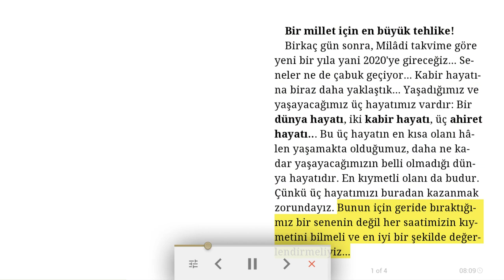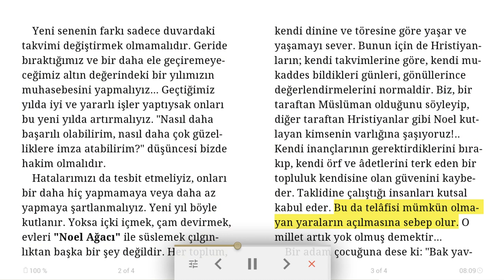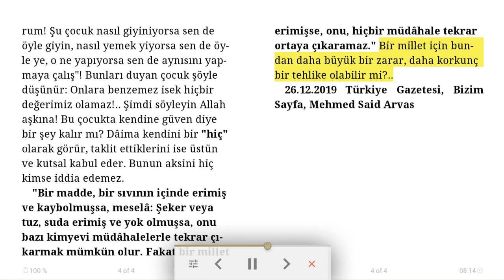Bir millet için en büyük tehlike! - Dini sesli makale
Birkaç gün sonra, Milâdi takvime göre yeni bir yıla yani 2020'ye gireceğiz... Seneler ne de çabuk geçiyor... Kabir hayatına biraz daha yaklaştık... Yaşadığımız ve yaşayacağımız üç hayatımız vardır: Bir dünya hayatı, iki kabir hayatı, üç ahiret hayatı... Bu üç hayatın en kısa olanı hâlen yaşamakta olduğumuz, daha ne kadar yaşayacağımızın belli olmadığı dünya hayatıdır. En kıymetli olanı da budur. Çünkü üç hayatımızı buradan kazanmak zorundayız. Bunun için geride bıraktığımız bir senenin değil her saatimizin kıymetini bilmeli ve en iyi bir şekilde değerlendirmeliyiz...
Yeni senenin farkı sadece duvardaki takvimi değiştirmek olmamalıdır. Geride bıraktığımız ve bir daha ele geçiremeyeceğimiz altın değerindeki bir yılımızın muhasebesini yapmalıyız... Geçtiğimiz yılda iyi ve yararlı işler yaptıysak onları bu yeni yılda artırmalıyız. "Nasıl daha başarılı olabilirim, nasıl daha çok güzelliklere imza atabilirim?" düşüncesi bizde hakim olmalıdır.
Hatalarımızı da tesbit etmeliyiz, onları bir daha hiç yapmamaya veya daha az yapmaya şartlanmalıyız. Yeni yıl böyle kutlanır. Yoksa içki içmek, çam devirmek, evleri "Noel Ağacı" ile süslemek çılgınlıktan başka bir şey değildir. Her toplum, kendi dinine ve töresine göre yaşar ve yaşamayı sever. Bunun için de Hristiyanların; kendi takvimlerine göre, kendi mukaddes bildikleri günleri, gönüllerince değerlendirmelerini normaldir. Biz, bir taraftan Müslüman olduğunu söyleyip, diğer taraftan Hristiyanlar gibi Noel kutlayan kimsenin varlığına şaşıyoruz!.. Kendi inançlarının gerektirdiklerini bırakıp, kendi örf ve âdetlerini terk eden bir topluluk kendisine olan güvenini kaybeder. Taklidine çalıştığı insanları kutsal kabul eder. Bu da telâfisi mümkün olmayan yaraların açılmasına sebep olur. O millet artık yok olmuş demektir...
Bir adam çocuğuna dese ki: "Bak yavrum! Şu çocuk nasıl giyiniyorsa sen de öyle giyin, nasıl yemek yiyorsa sen de öyle ye, o ne yapıyorsa sen de aynısını yapmaya çalış"! Bunları duyan çocuk şöyle düşünür: Onlara benzemez isek hiçbir değerimiz olamaz!.. Şimdi söyleyin Allah aşkına! Bu çocukta kendine güven diye bir şey kalır mı? Dâima kendini bir "hiç" olarak görür, taklit ettiklerini ise üstün ve kutsal kabul eder. Bunun aksini hiç kimse iddia edemez.
"Bir madde, bir sıvının içinde erimiş ve kaybolmuşsa, meselâ: Şeker veya tuz, suda erimiş ve yok olmuşsa, onu bazı kimyevi müdâhalelerle tekrar çıkarmak mümkün olur. Fakat bir millet erimişse, onu, hiçbir müdâhale tekrar ortaya çıkaramaz." Bir millet için bundan daha büyük bir zarar, daha korkunç bir tehlike olabilir mi?..